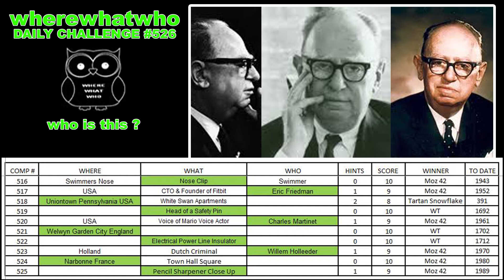wherewhatwho DAILY CHALLENGE #526